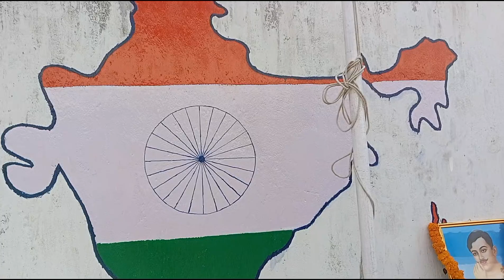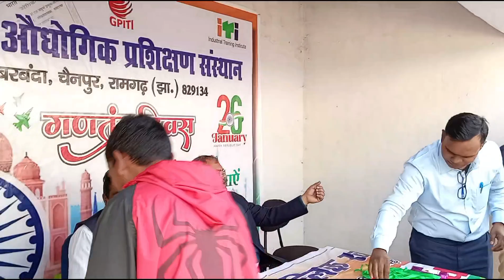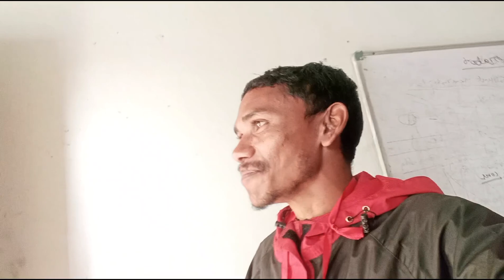Volleyball में First आएं || गणतंत्र दिवस की शुभकामनाएं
नमस्ते दोस्तों स्वागत है आप सबका फिर से एक नए ब्लॉग में उम्मीद करते हैं कि आप सब खुश होंगे, सबसे पहले तो आप सबको मेरी ओर से 75 वां गणतंत्र दिवस की हार्दिक शुभकामनाएं, आज हम आप लोगों को मेरे ITI college का गणतंत्र दिवस दिखाएंगे आप सब को बहुत ही पसंद आएगा

I'm on Instagram as @sr__ke_videos. Install the app to follow my photos and videos.

vlog
republic day
republic
republic world
volleyball
volleyball world
volleyball match
volleyball game
volleyball player
medal
gold medal
republic bharat
75 republic day
republic day 2024
स्वर्ण पदक विजेता
first prize
vlog
viral
rajesh vlogs
rajesh vlogger
daily vlog
village lifestyle
76 republic day celebration
2024 republic day celebration

Equipments :
vlog shut : realme narzo 50A
editing app : YT Create
editor : Rajesh Murmu
thumbnail create : pixel lab